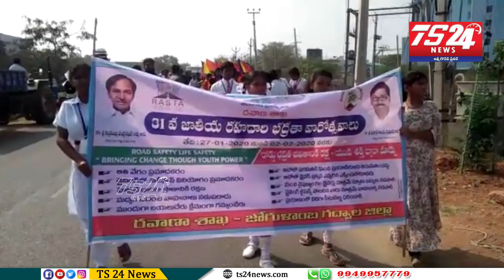31 వ రోడ్డు భద్రతా వారోత్సవాళ్లలో పాల్గొన్న జోగులాంబ గద్వాల జిల్లా ASP కృష్ణ